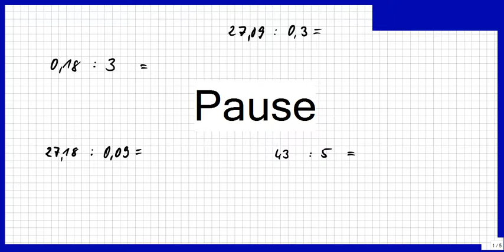Schriftliches Dividieren mit Kommazahlen / Dezimalzahlen ist auch einfach, warum? Siehe unten!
Bitte, helfen Sie uns Endlich wieder (Sapere aude!) Dezimalzahlen dividieren: Damit es einfacher wird, verschieben wir das Komma im Divisor UND im Dividenden und die Aufgabe wird viel einfacher. Auch Aufgaben mit Lösungen, also Beispiele zum Üben.